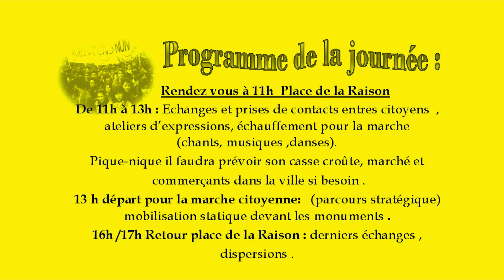Journée citoyenne à Figeac le 11-05-19